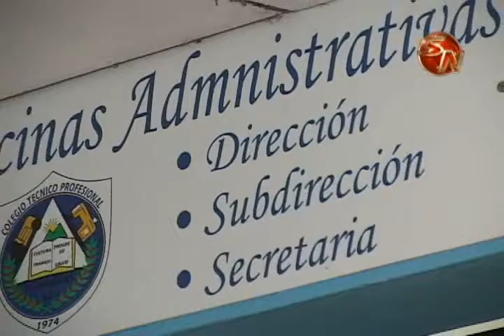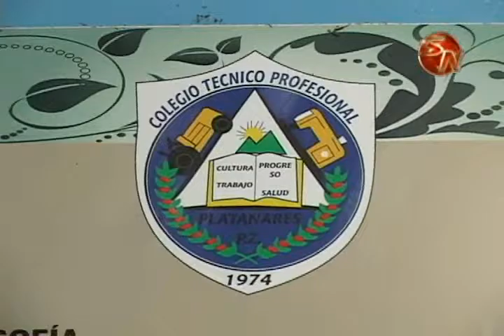CTP de San Rafael de Platanares contara con especialidad